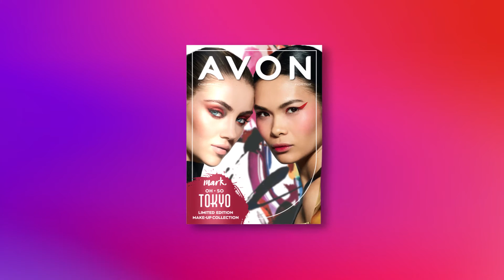Avon Mark OH SO TOKYO Collection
Avon Mark OH SO TOKYO
💗 Συλλεκτική Σειρά Μακιγιάζ Mark ΟH SO TOKYO
🇯🇵 Μια συλλογή από HI - TECH προϊόντα και trendy looks σχεδιασμένα σε συνεργασία με την Γιαπωνέζα καλλιτέχνη Kanako Sasaki